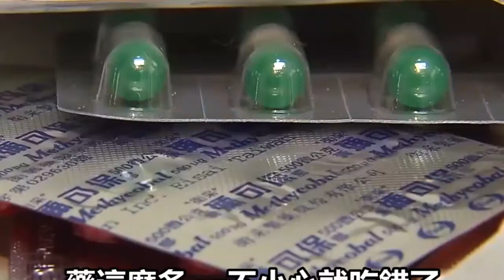【Mr.Pill 藥管家 智慧用藥管理藥盒】讓你不再 吃錯藥 重複用藥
早餐 中餐 晚餐 飯前又飯後 睡前
這麼多藥，怎麼樣才能讓我不會吃錯藥呢?

您需要的是一台能準時提醒，精準給藥的智慧藥盒
讓Mr.Pill 藥管家智慧藥盒來幫助您

吃的不是藥，是健康； 幫助的不是藥，是管家

忘記吃藥、吃錯藥、擅自停藥……
無法時刻常伴身邊叮嚀，連自己與伴侶也經常因為忙碌，忘記補給各式營養品；
保健食品形同裝飾品，在一隅無人聞問，像是這個失去健康的家族。
長輩與自己的健康不能等，但心有餘而力不足？
你需要的，是幫助你管理健康的藥品管家。